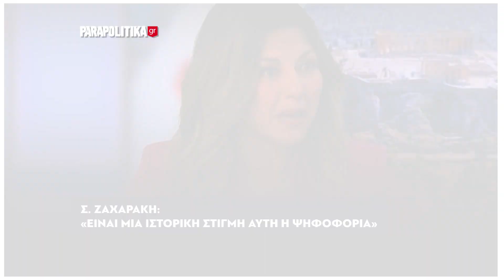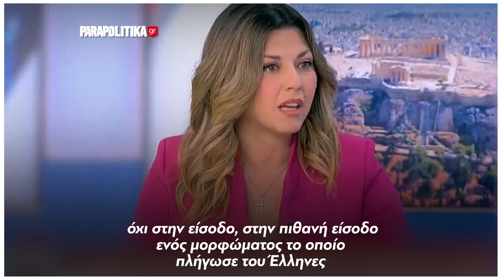Σοφία Ζαχαράκη: Είναι μια ιστορική στιγμή αυτή η ψηφοφορία | Parapolitika